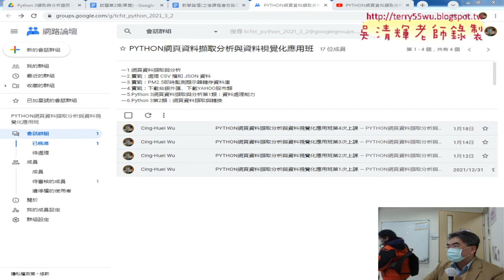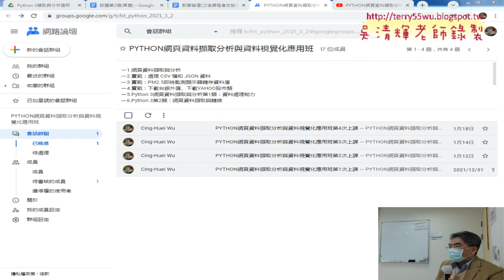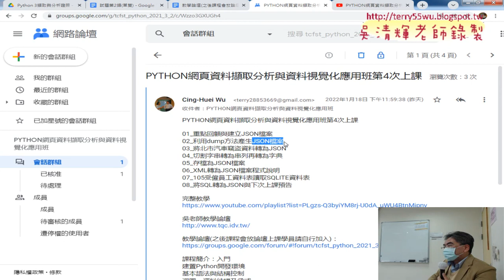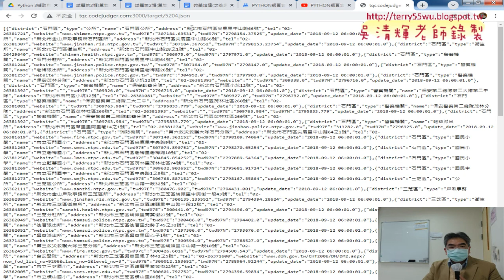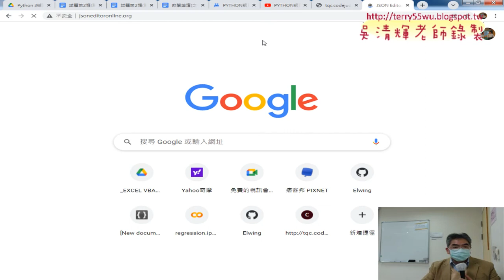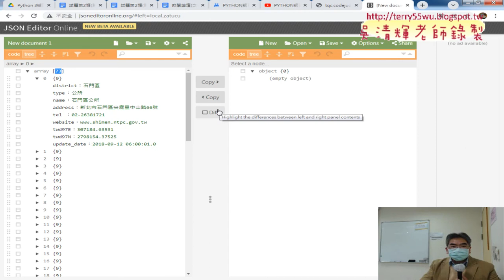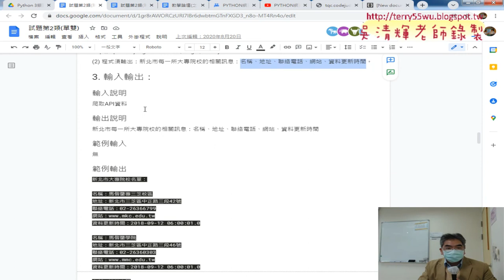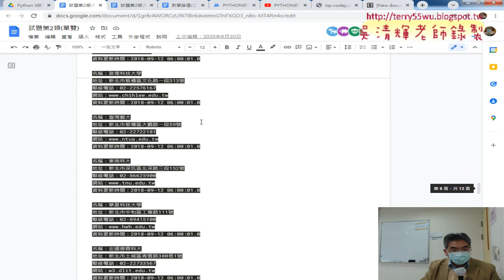01 重點回顧與204題新北市大專院校名單